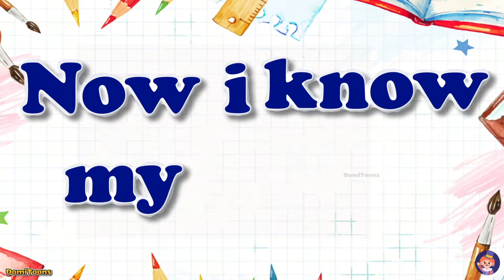ABC Song | Alphabet for Kids | Learn ABC Song